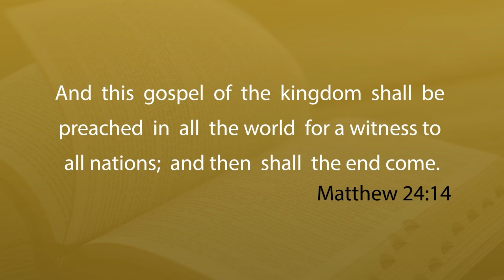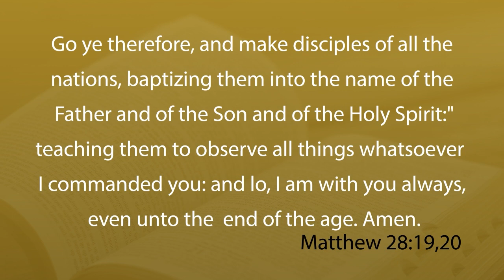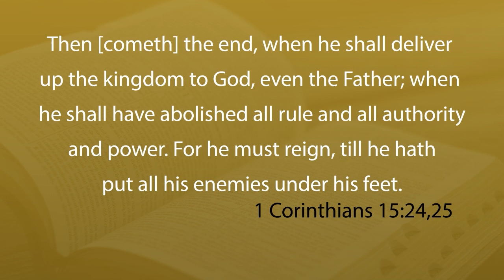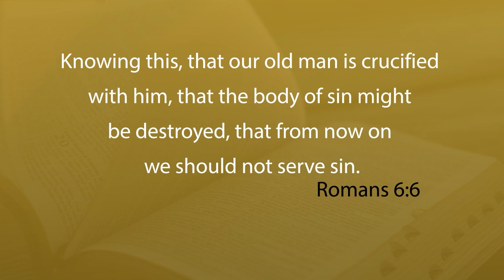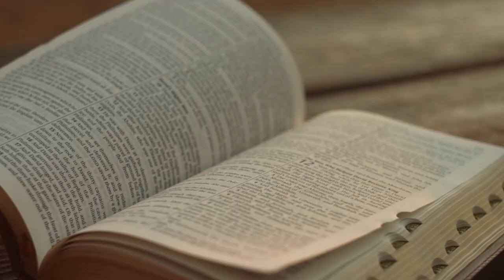biblical perspectives ep.5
Join Bishop Phil Russell on Biblical Perspectives Program